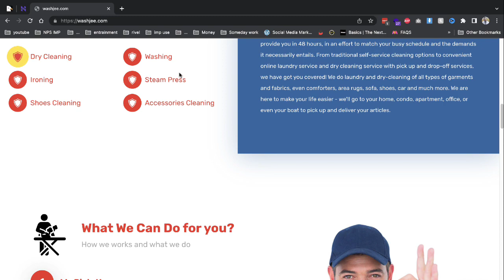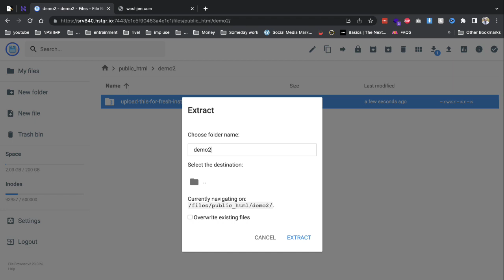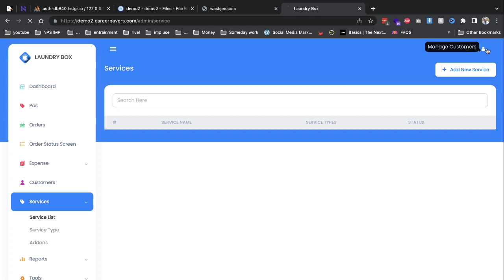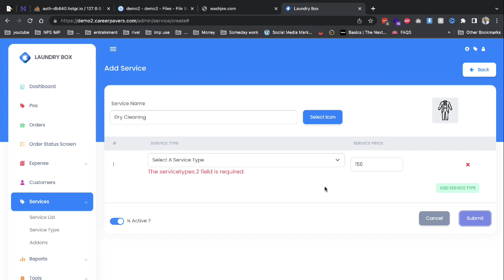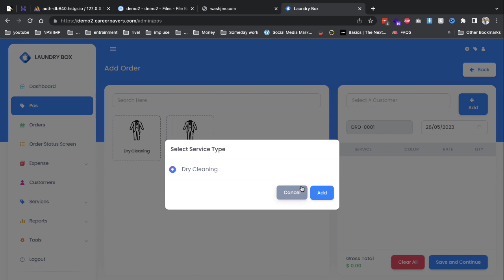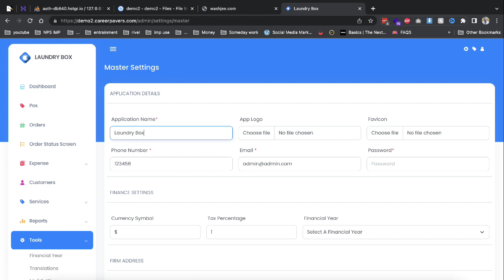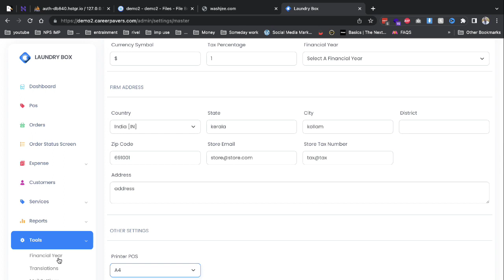Step-by-Step Tutorial: Setting Up an Online Laundry Management System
online laundry management system,
laundry management system php,
online laundry management system php source code,
online laundry management system php with source code,
online laundry management system php project,
online laundry management system php project download,
laundry management system,
laundry management system project,
laundry management system php source code,
laundry management system php with source code,
laundry management system php project,
laundry management system php project download,